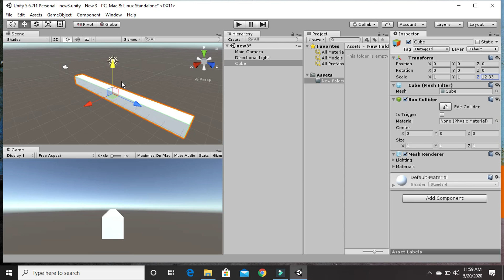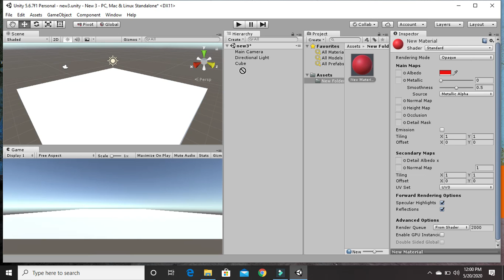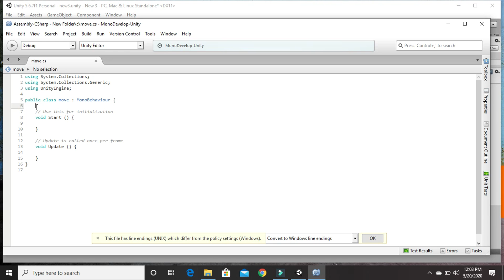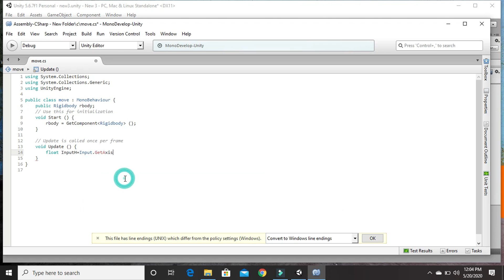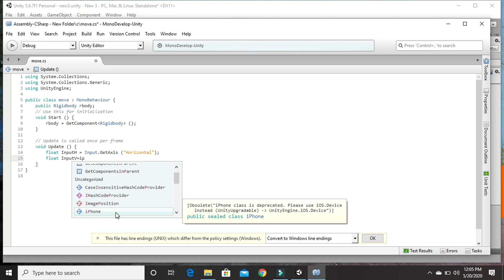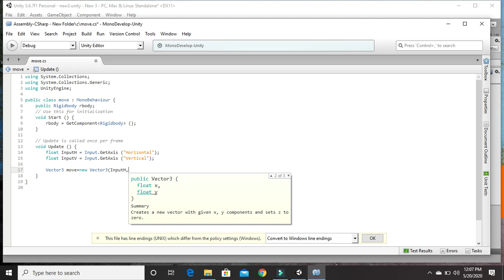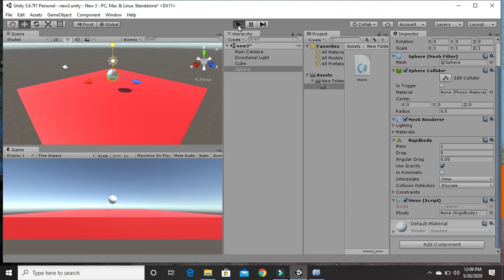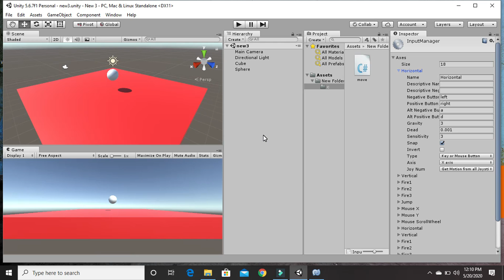how do move sphere Left right back front bangla Tutorial